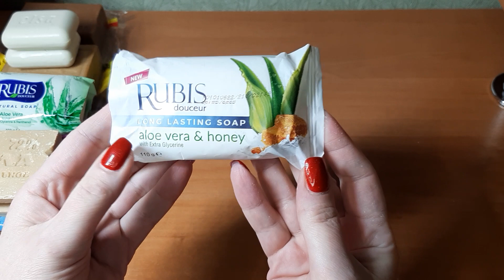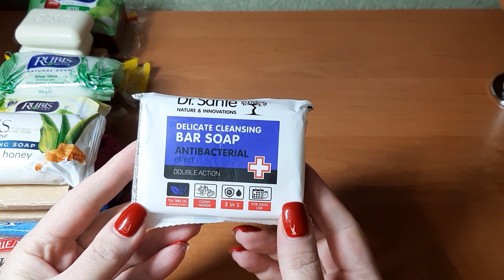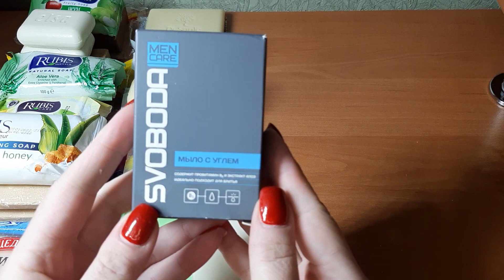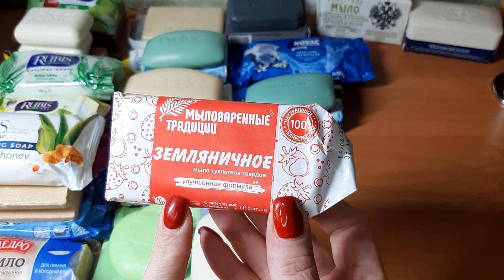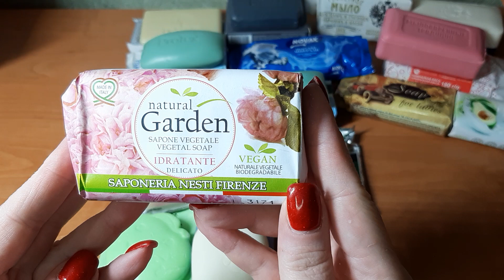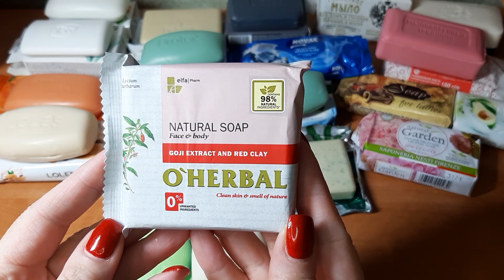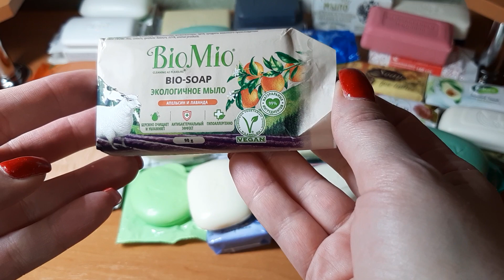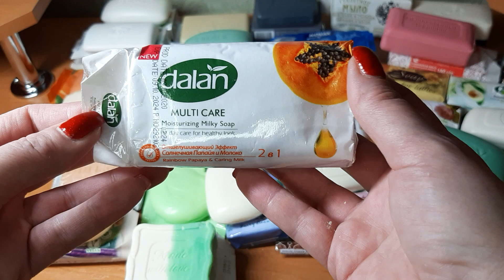# 54 Мыльница на Март 2023